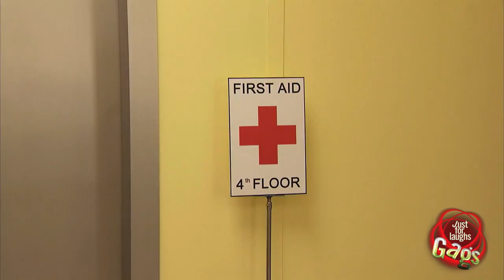Just for laughs 168